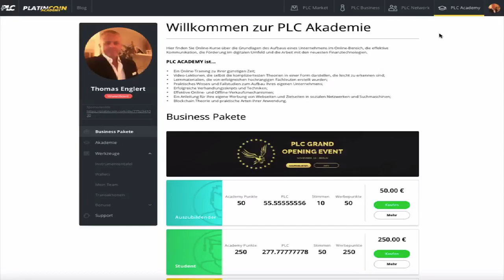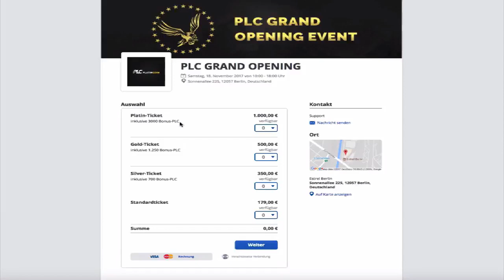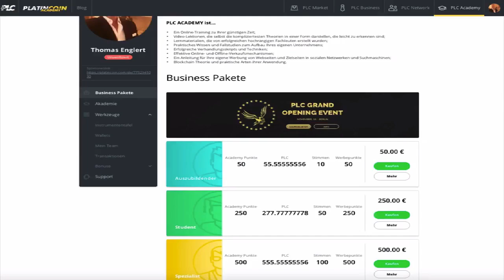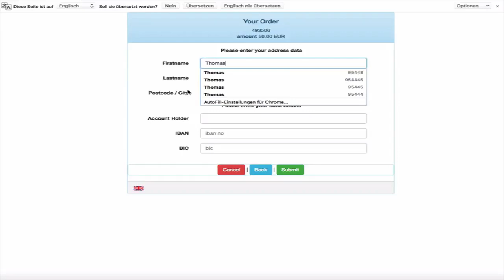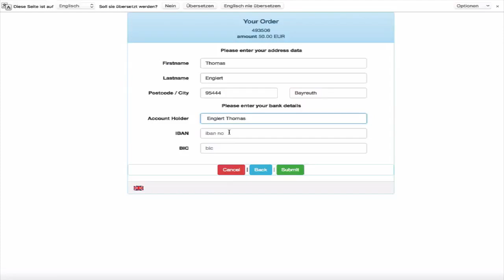Platincoin hat jetzt auch Bitcoin und Sofortüberweisung! PLC Überweisung Einzahlung Deutsch